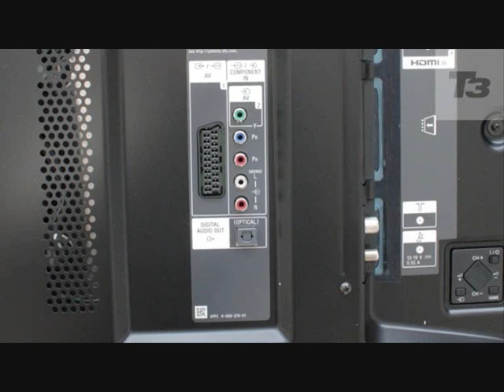The Best TV 2014 Sony KDL 55W955B